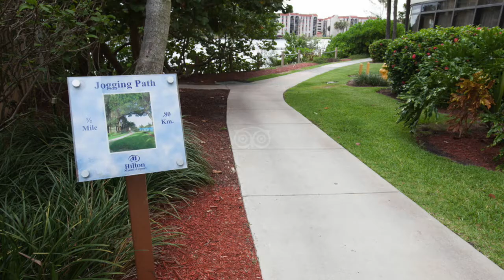Kruise Fest - Miami Hilton Tour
KISS Army Katie provides a tour of the Miami Hilton which is the headquarters for Kruise Fest 2019.